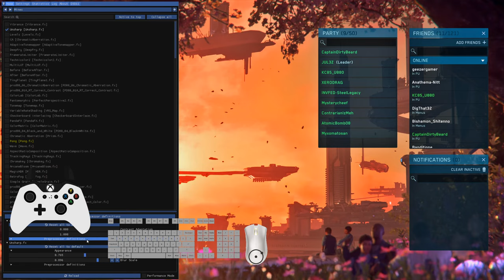Star Citizen 3.15.1 - 100% with gamepad